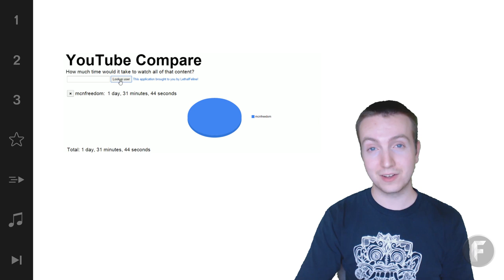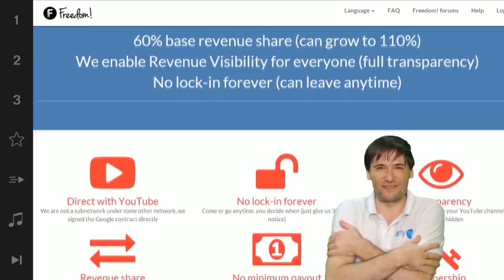★ How much time would it take to watch all of that channel's content?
▼ Freedom!

▼ Network

▼ XSplit

▼ Music